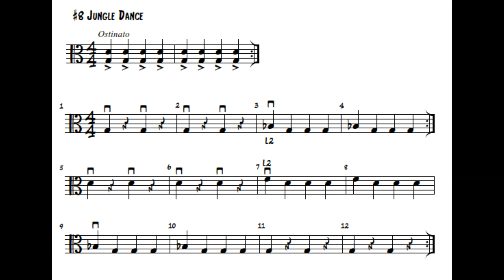#8 Jungle Dance - Viola